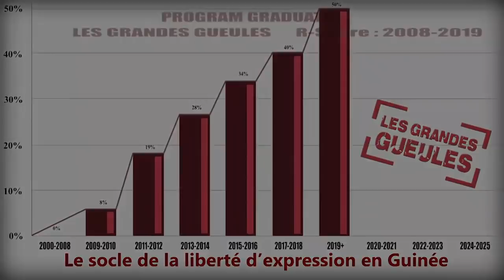LES GRANDES GUEULES 3 LUN 21 09 2020